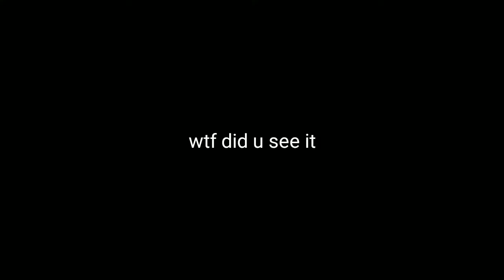Rico.EXE (Part2)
Hehe boy just mixing my soup